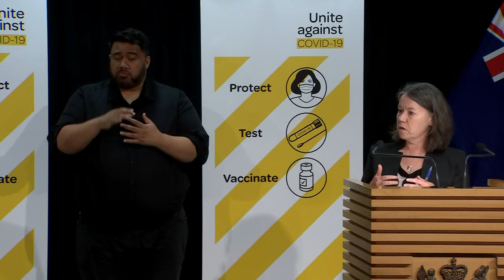Live: The latest Covid-19 numbers with Grant Robertson and Caroline McElnay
The deputy Prime Minister announces the latest stats for new cases and vaccinations.